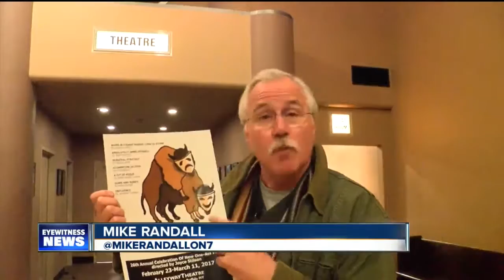Buffalo Quickies One-Act Plays 2017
They are presenting the 26th Annual Celebration of one act plays at Buffalo's Alleyway Theatre.  Joyce Stilson is again directing and she says the event make sfor the perfect night of theatre for the audience who gets to see eight plays, the actors who get to perform multiple roles and the playwrights who get to see their words come alive.